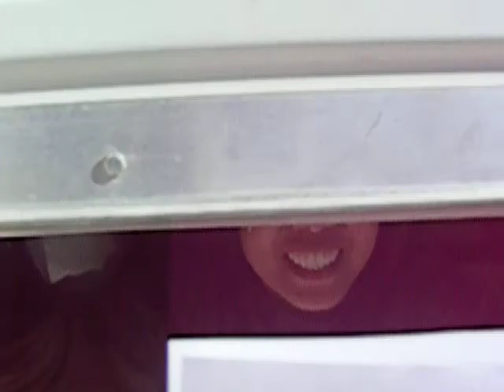CocoNUT, our 19 year old Chow Chow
This was our 19 year old Chow almost one year to the day before we had to put her down. She was so happy. She wanted to play constantly. She went from this to not being able to walk in 1 year. But I was so happy we had her so long. An amazing friend.